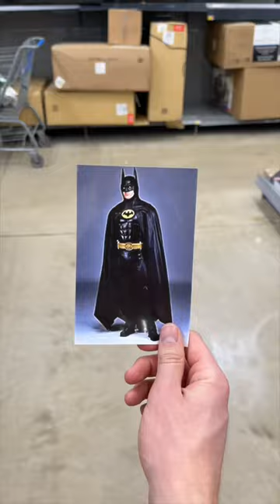Your Boss Is Batman?! 😂